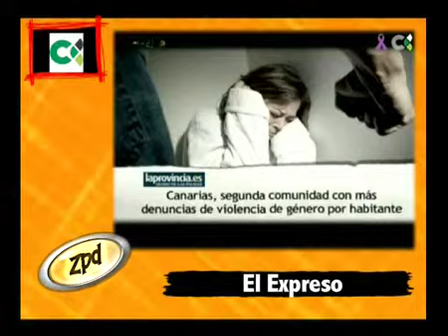MIR PRODUCCIONES ZAPEANDO 01